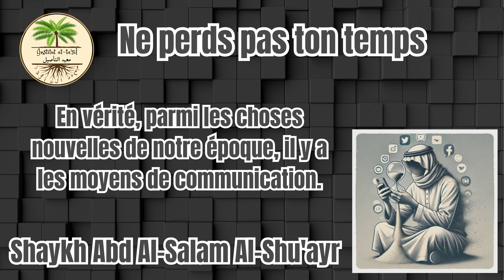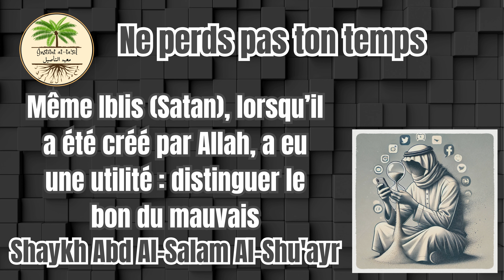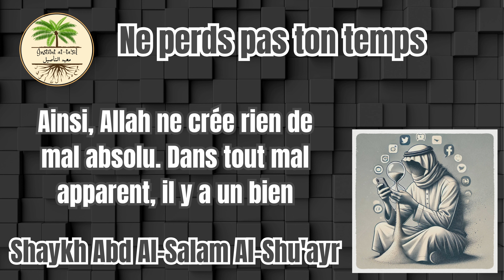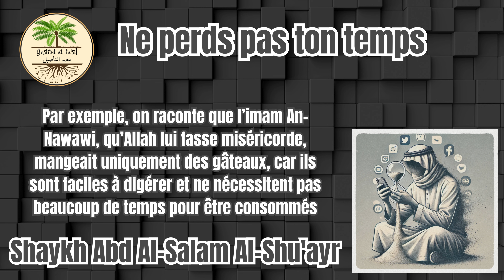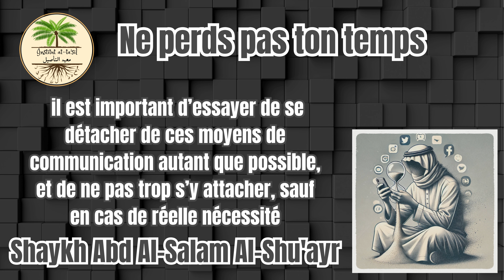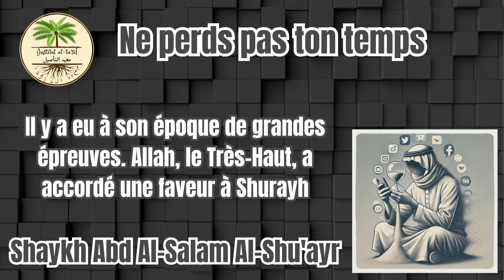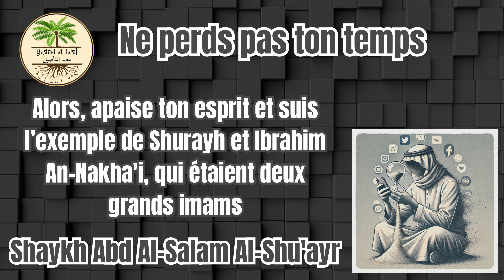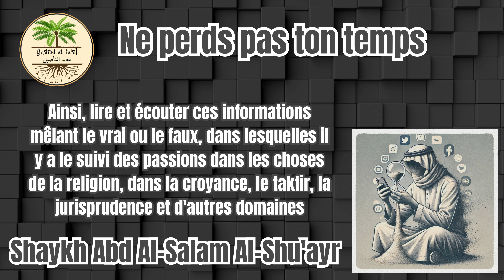Ne perds pas ton temps Shaykh Abd Al-Salam Al-Shu'ayr